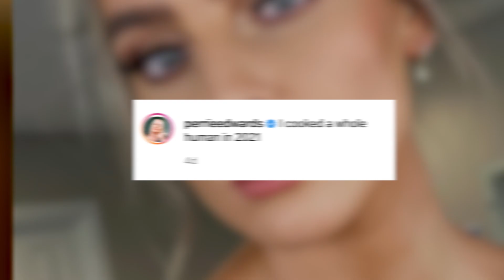Leigh-Anne Pinnock & Perrie Edwards Share UNSEEN Pregnancy & Baby Footage!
Leigh-Anne Pinnock and Perrie Edwards sure seem to be loving their new roles as proud mommas as they shared with fans never-before-seen footage of their pregnancies.